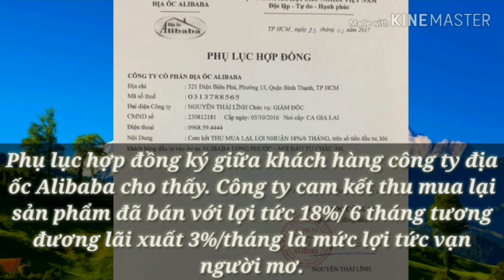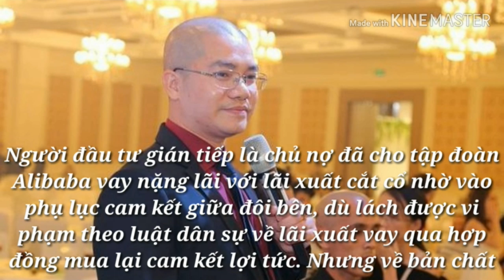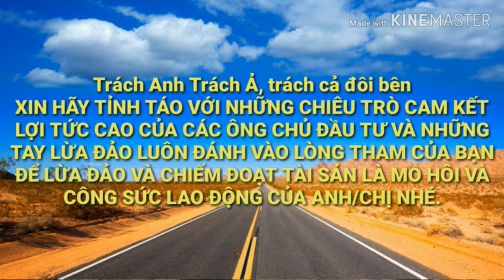CAM KẾT LÃI 3% THÁNG ĐÂY CHÍNH LÀ MỒI CÂU ĐƯA NHÀ ĐẦU TƯ SẬP BẨY DỰ ÁN MA CỦA ALIBABA VÀ 40 TÊN..